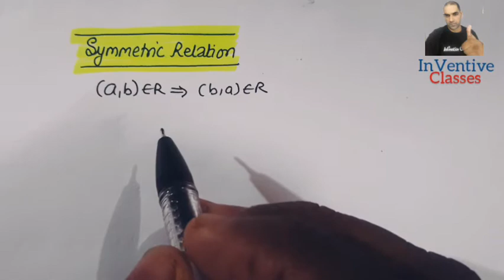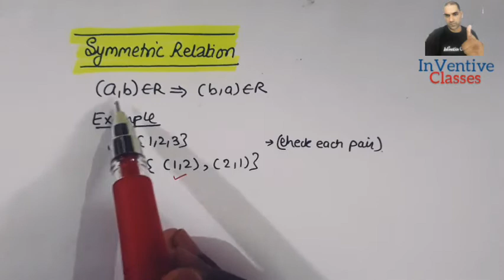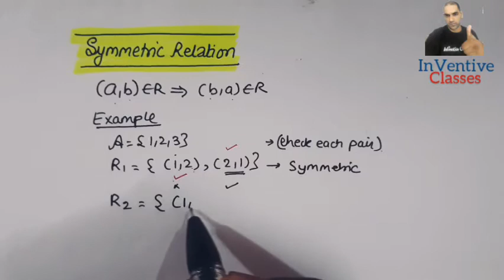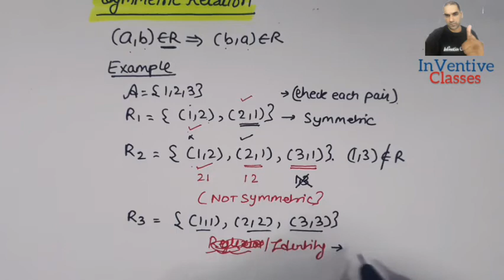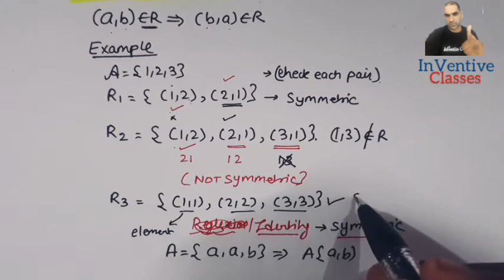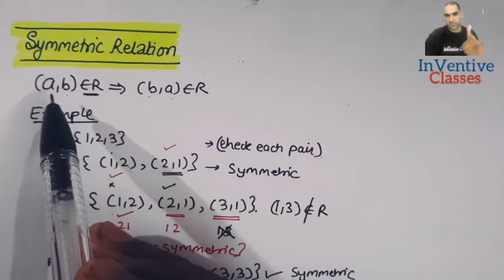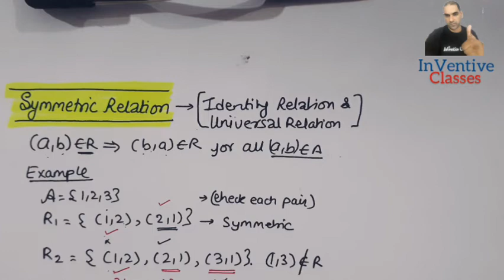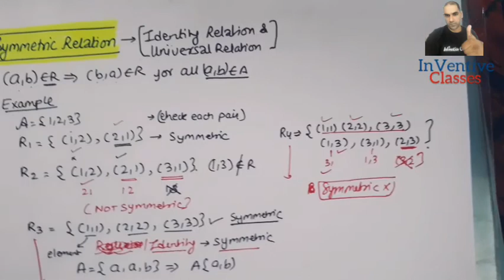Symmetric relation | Class 12 Relations & Functions | Symmetric Relation with examples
What is symmetric relation ?
NCERT CLASS 12 CHAPTER 1 RELATIONS AND FUNCTIONS.

Complete theory with examples of symmetric relations.
symmetricrelation# examples
Educator
Sandeep Negi
InVentive classes
Pratap Vihar , Ghaziabad.

Other recommeded channels for MATHS JEE preparation mathskart# studyezee# cbseclassvideos#physicswallah# vedantu# mathsteacher#